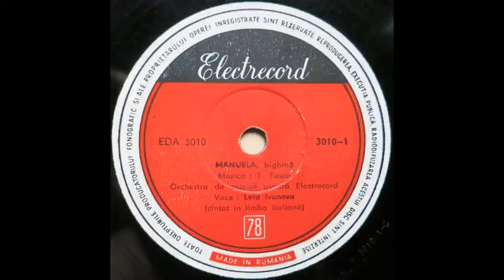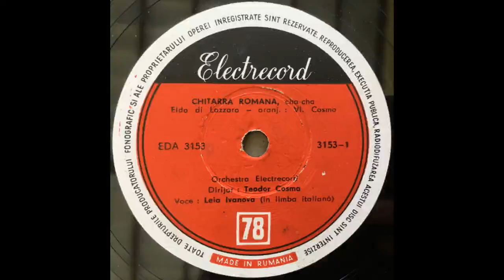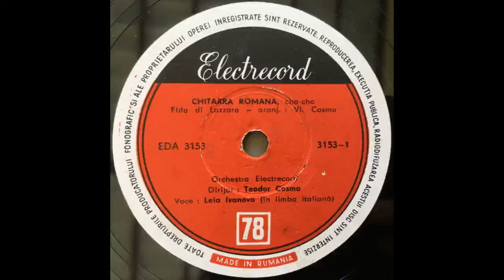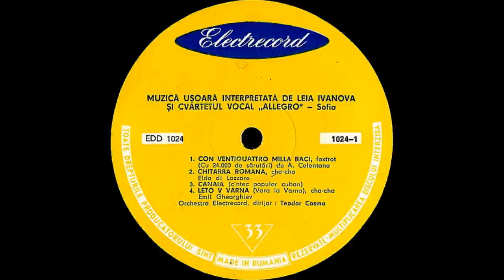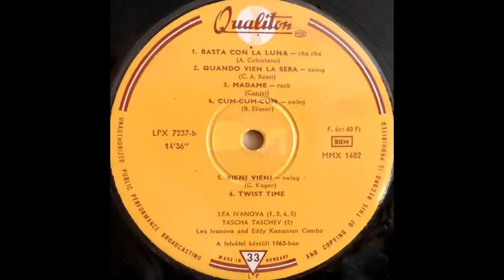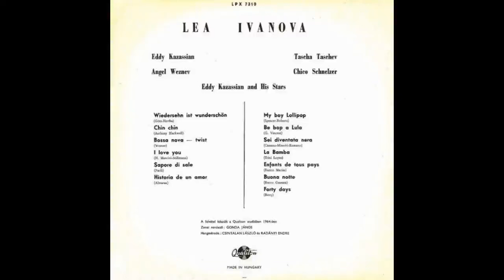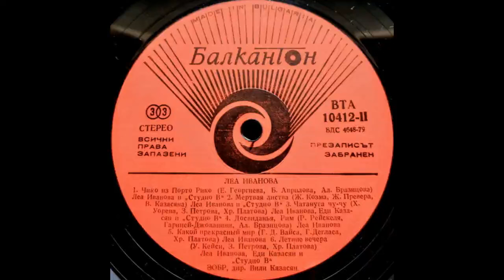Lea Ivanova discografia in italiano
Da non confondere con la quasi omonima Lili Ivanova di una generazione successiva, già nel canale.

Talentuosa cantante bulgara celebrata in patria non solo per i meriti artistici ma anche per come fece fronte alle avversità della vita: miseria, persecuzione politica, malattia. Nata Liliana Ivanova a Dupnitsa nel 1923; deceduta a Sofia nel 1986. Piccolissima, visse una fuga rocambolesca dalla città natale per motivi politici. Crebbe a Istanbul. Rimpatriò con la famiglia nel 1936 in condizioni di indigenza. Esordì come cantante jazz a Sofia negli anni '40, sotto l'ala del suo primo compagno, il sassofonista Leon Alfasa, perseguitato politico. Nel 1942 fu ingaggiata nella maggiore orchestra jazz del paese, quella di Assen Ovcharov, nella quale militava anche Alfasa. Con altre due cantanti jazz, Leni Valkova e Lucy Naydenova, formava un terzetto noto come le 𝘛𝘳𝘦 𝘓 (Трите Ел). Facevan tutti parte di una cerchia di musicisti già invitati ad esibirsi negli USA, quindi invisi al regime comunista. Nel 1949 subirono l'arresto di gruppo e varie condanne ai lavori forzati. Scontata una pena di 8 mesi, Lea Ivanova tentò subito, testardamente, il ritorno sulle scene, scontrandosi con mille difficoltà. Vi riuscì al prezzo di un compromesso poco edificante col regime, mai onorato da parte sua. Debuttò discograficamente nel 1954. Nella prima metà degli anni '60 si cimentò incidendo anche in lingue straniere, compreso l'italiano, per la bulgara Radioprom (futura Balkanton), la rumena Electrecord e l'ungherese Qualiton. In seguito sfruttò l'ottenuta semi-libertà poliltica imbarcandosi in una carriera internazionale con l'orchestra da ballo del marito Eddy Kazassian, esperienza ventennale in giro per il mondo, proseguita anche dopo i primi attacchi della malattia che l'avrebbe condotta alla tomba. È ricordata da chi la conobbe come artista energica e carismatica, vero capobanda dell'orchestra Kazassian. Nel 2016 in Bulgaria fu realizzato un film ispirato alla vita di Lea Ivanova: 𝘗𝘦𝘦𝘴𝘩𝘵𝘪𝘵𝘦 𝘰𝘣𝘶𝘷𝘬𝘪 o 𝘛𝘩𝘦 𝘴𝘪𝘯𝘨𝘪𝘯𝘨 𝘴𝘩𝘰𝘦𝘴.

Riunisco qui le 7 tracce che dovrebbero completare la discografia in italiano di Lea Ivanova. Scaletta dettagliata e note in cima ai commenti. Una canzone è in testo bilingue italiano-francese. Aggiungo sotto per curiosità il rinvio ad una canzone incisa da Lea Ivanova nel 1956 in un grammelot pseudo-italiano: non quello del testo originale, ma uno apparentemente improvvisato da lei stessa per l'occasione.

Ogni diritto sul materiale presentato in questo video appartiene ai legittimi proprietari. Video realizzato e condiviso senza fine di lucro.

FONTE INFORMAZIONI BIOGRAFICHE (IN BULGARO)

00:00 Canzone
03:17 Canzone
06:21 Canzone
08:24 Canzone
10:31 Canzone
12:35 Canzone
14:31 Canzone